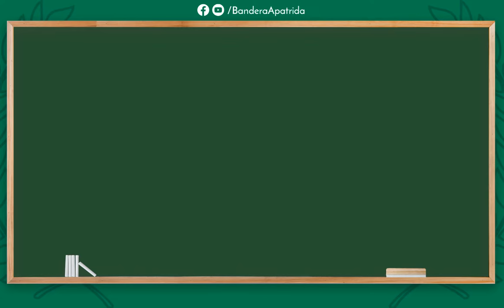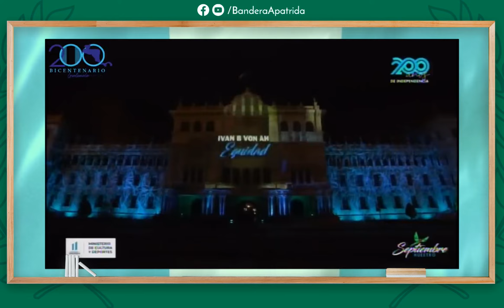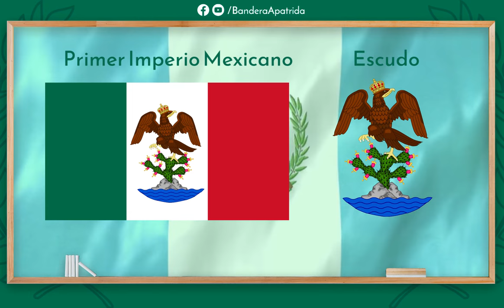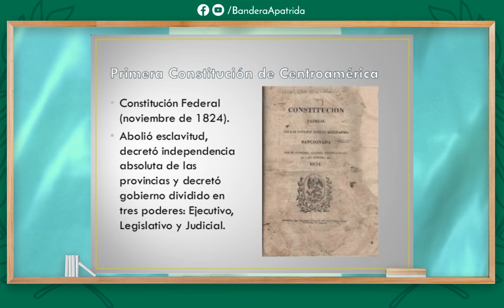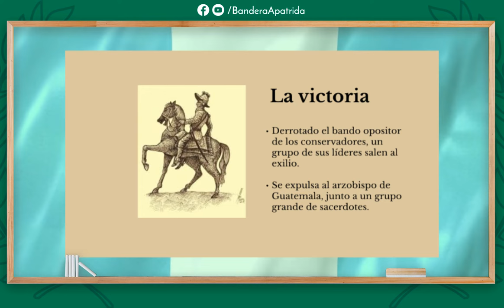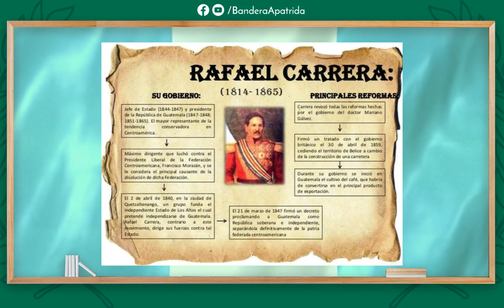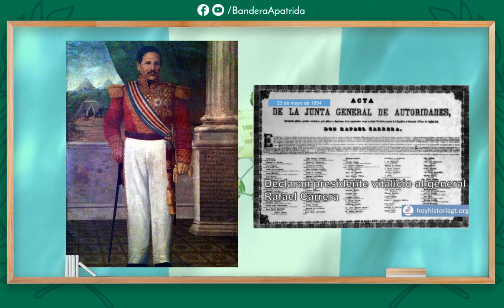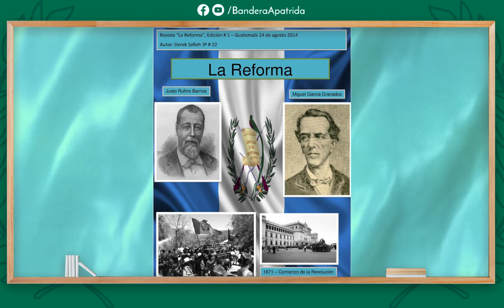Bandera de Guatemala | Su historia y características 🇬🇹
La bandera actual de Guatemala cumple en este año (2021) su aniversario n° 150, exactamente el día 17 de agosto, el cual es también su día nacional. Detrás de sus colores hay una gran historia marcada por el constante enfrentamiento ideológico de los dirigentes nacionales, mismo que ha impedido a Guatemala explotar todo su potencial. Además de la bandera, los símbolos patrios de esta nación son el escudo de armas y su lema “libre, crezca, fecundo”.

¿Cómo se llegó a formar este pabellón? ¿Conoces todos los secretos detrás de sus elementos? ¡Acompáñame a descubrirlo!